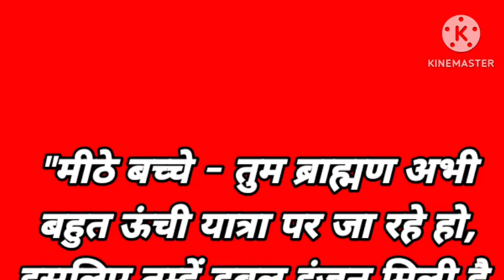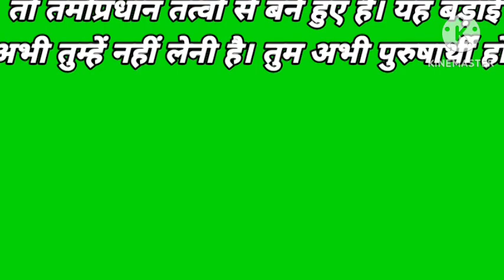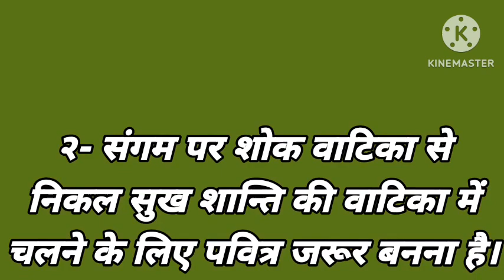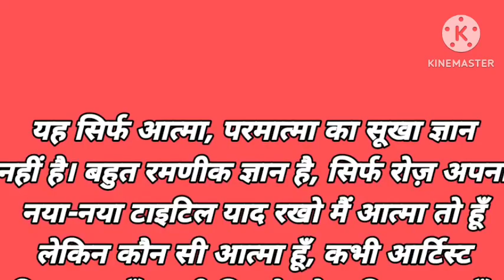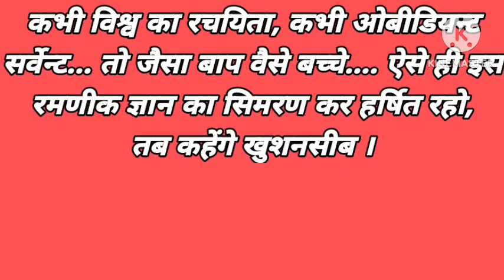आज की मुरली 5 मिनट में ( 6 फरवरी 2023 )सुनने के साथ पढ़े भी | aaj ki murli 5 minute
आज की मुरली 5 मिनट में ( 6 फरवरी 2023 ) सुनने के साथ पढ़े भी
aaj ki murli 5 minutes main